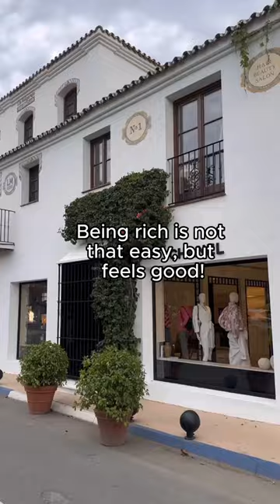See for yourself, wealth is the new health!